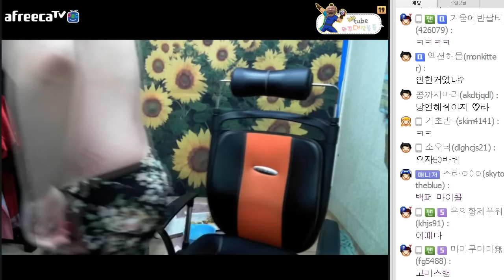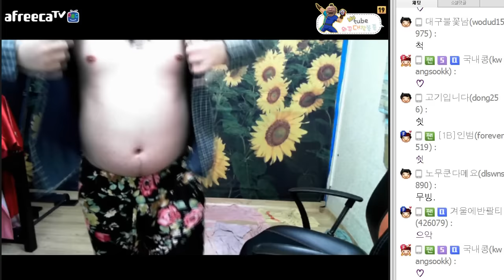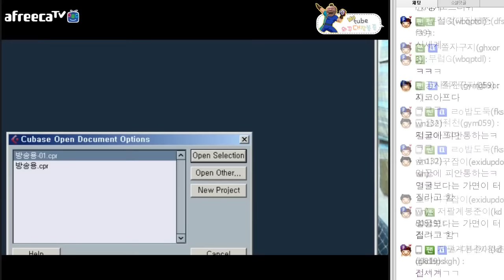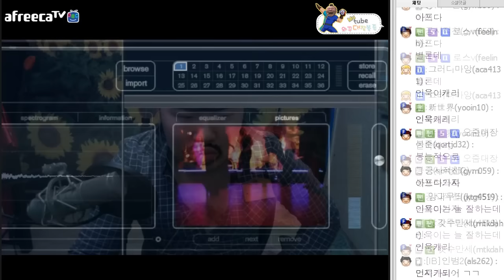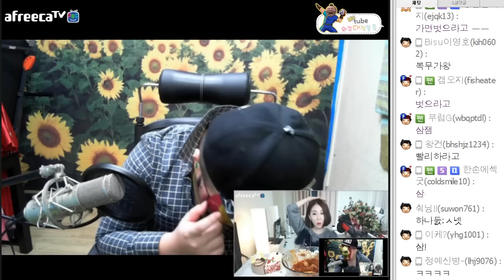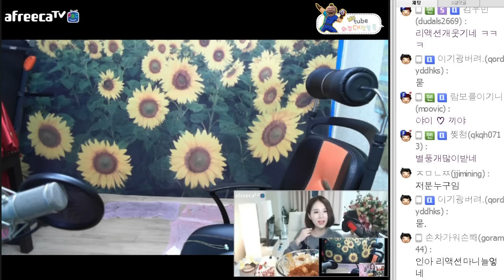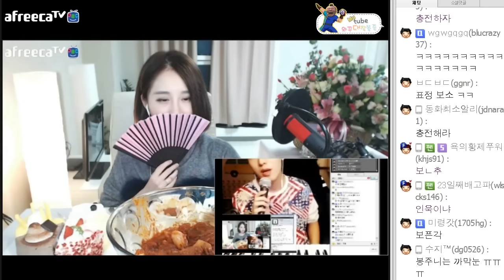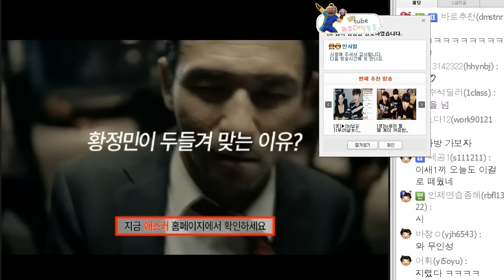★BJ인아쨩★ 100일 축하노래 불러주기(FEAT.황인욱)(2015.9.1방송)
대왕모기(?)로 요즘 뜨고있는 BJ인아쨩님!
봉쥬리방에 500개 팬가입을 통크게 해줘서 감사의 의미로
100일 축하 노래 불러주려고 방송에 들어가는데~
함께보시죠~